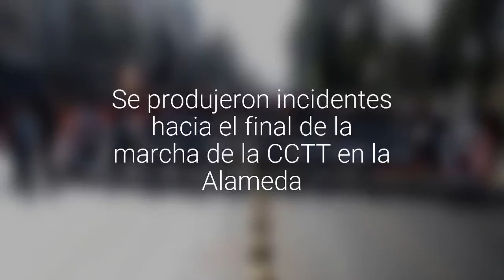Se produjeron incidentes hacia el final de la marcha de la CCTT en la Alameda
Trabajadores marcharon desde Avenida Brasil hasta Estación Central en un trazado contrario al de la CUT. Al final de la manifestación se produjeron enfrentamientos entre encapuchados y Carabineros.